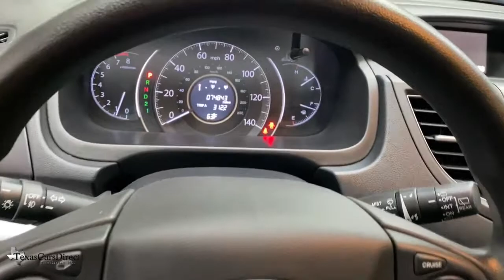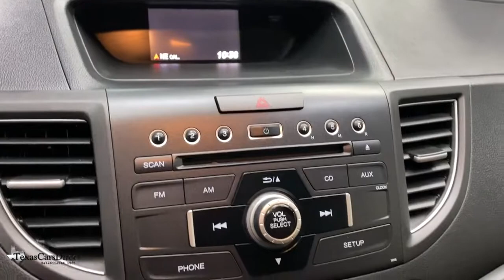2013 Honda CR-V Dallas, Plano, Frisco, Fort Worth, Austin, TX 020297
Kona Coffee Metallic Used 2013 Honda CR-V available in Dallas, Texas at Texas Cars Direct. Servicing the Plano, Frisco, Fort Worth, Austin, TX area.

* SUNROOF / MOONROOF, * Pre-qualified for 3 year / 45,000 mile extended warranty *, * Best Low, Hassle-Free Financing Rates Available *, * Pre-reserve your incoming vehicle today before it arrives to expedite the make ready process! *, * VEHICLE DETAILED *, Power moonroof. Recent Arrival! Kona Coffee Metallic 2013 Honda CR-V EX FWD 2.4L I4 DOHC 16V i-VTECbrbrWe offer free Carfax and Autocheck vehicle history reports on our website.brbrAwards:br * JD Power Initial Quality Study * 2013 KBB.com Brand Image AwardsbrKelley Blue Book Brand Image Awards are based on the Brand Watch(tm) study from Kelley Blue Book Market Intelligence. Award calculated among non-luxury shoppers.  Kelley Blue Book is a registered trademark of Kelley Blue Book Co., Inc.brbrYour car is more than a form of transportation, it represents your style and personality. Fortunately, you don't have to pay new car prices to get the vehicle of your dreams at TexasCarsDirect. We carry the largest selection of 1st Quality pre-owned Mercedes Benz in the Dallas, TX, area. No matter which route you take, we hope you'll consider exploring the TexasCarsDirect inventory for your dream car today!